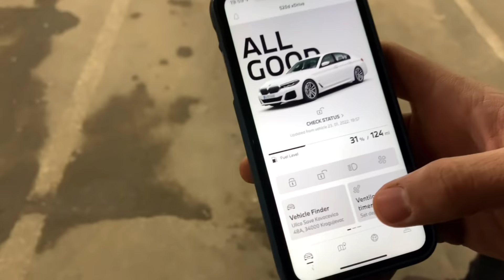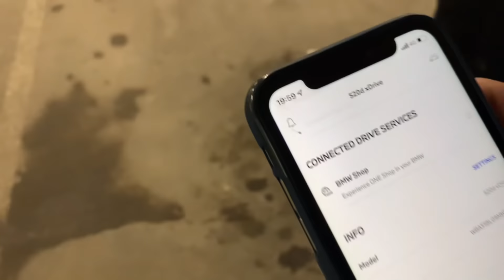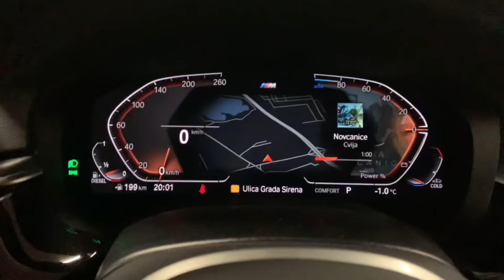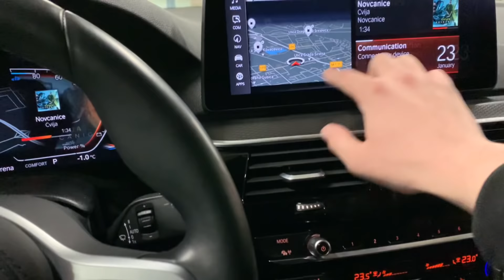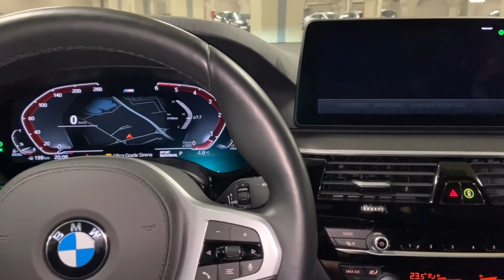BMW 520d - G30 2021